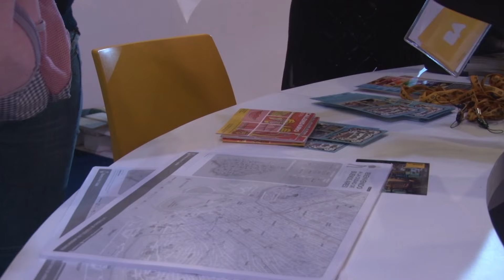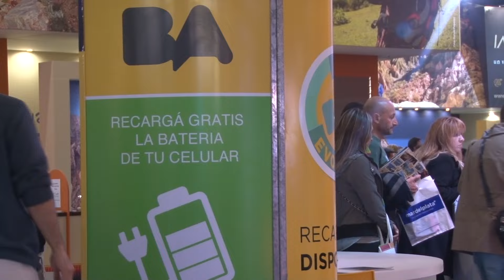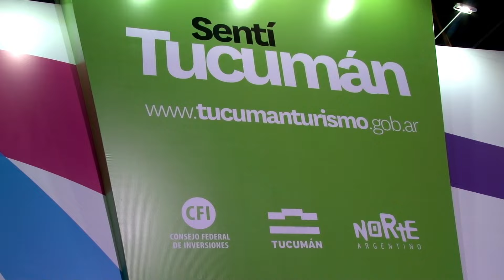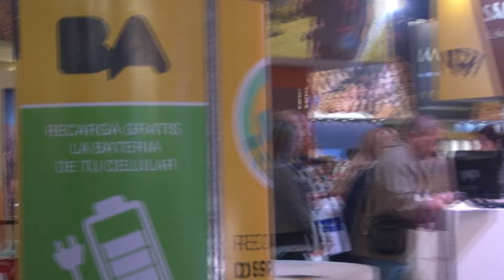Aroma de cambio de comando en la inauguración de FIT 2015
Con precisión milimétrica Daniel Scioli, hizo su ingreso a la Feria Internacional de Turismo, justo cuando el locutor estaba anunciando los nombres de los funcionarios y empresarios que integraban el estrado, atrapando toda la atención y poniendo bien en claro que el candidato llega cuando quiere y no cuando pretenden que llegue.